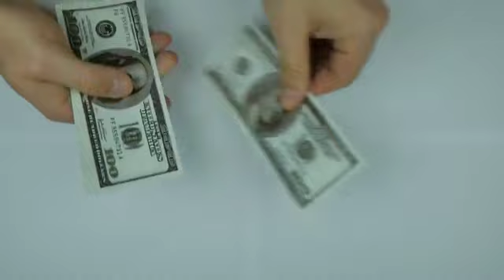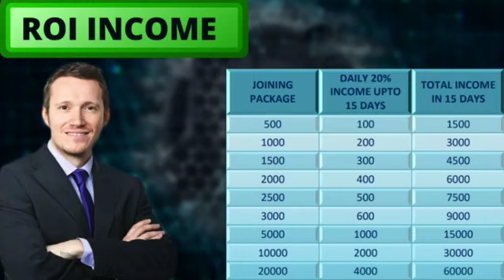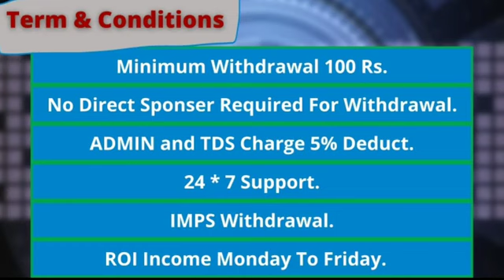New roi plan launch today | DIGI trading business plan | New mlm plan launch 2021